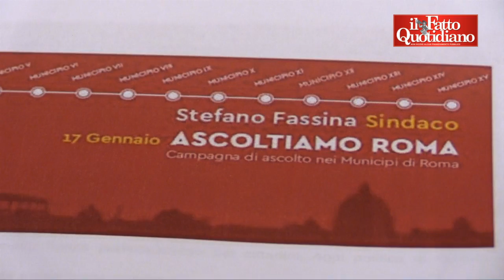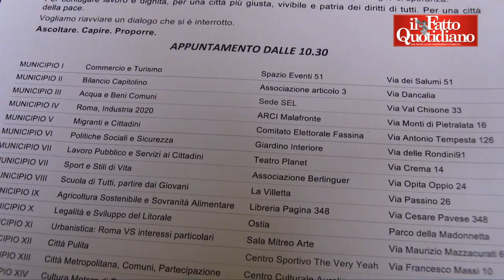Primarie Roma 2016, Fassina (Si): “Giachetti? Ultras di Renzi. Il Pd fa fare il lavoro sporco a Tron